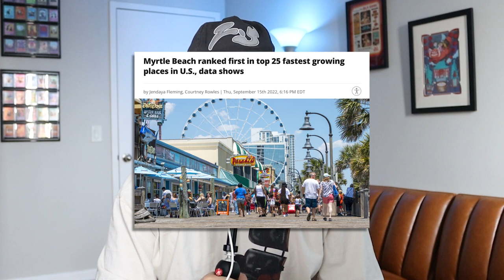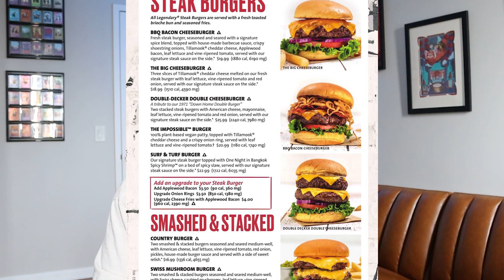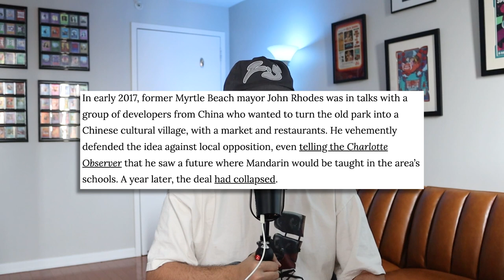The Weird History of the Hard Rock Cafe Theme Park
welcome back to another episode of me digging deep into my soul and finding weird things i did when i was a kid. i think the funny part of the hard rock theme park is like, nobody talks about the food?? like it's a restaurant theme park and nobody talks about it and i don't remember what they had so idk. the editing for this one took forever hope you like it, thanks for watching i like making videos send this to a friend or five ok!

━TIMESTAMPS━
0:00 - Hard Rock Park Commercial
0:12 - Intro
1:07 - The Beginning of the Story
2:55 - The Rides of Hard Rock Park
4:41 - Oop the Park is in Trouble
6:33 - Freestyle Music Park is Born
8:21 - Freestyle Music Park is Dead
8:26 - All of the Rest of the Stuff
━SOCIALS━